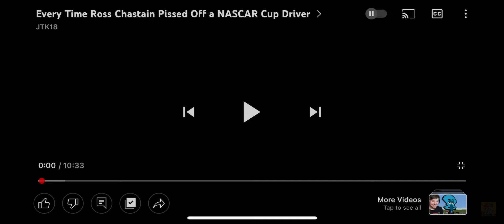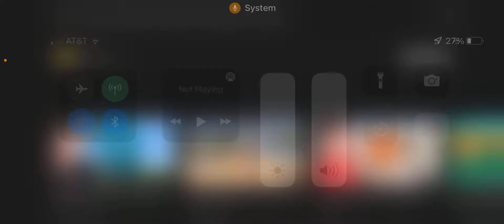Every time Ross Chastain got pissed off